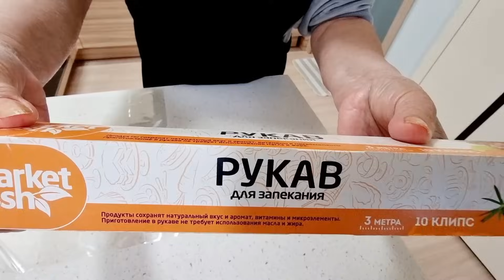КУРИНЫЕ КРЫЛЬЯ В ДУХОВКЕ/CHICKEN WINGS IN THE OVEN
ДЛЯ ТЕХ, КТО ХОЧЕТ ПОДДЕРЖАТЬ НАШ КАНАЛ